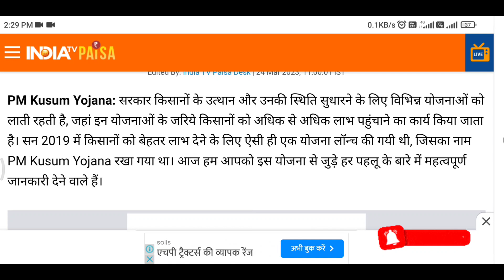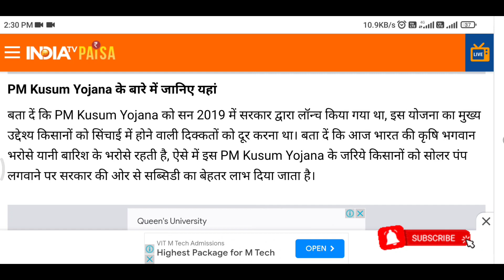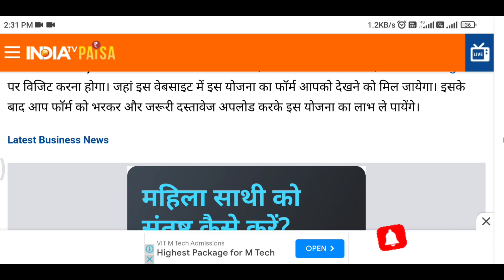PM kusum yojna 2023 full details tatest update sabhi ko milega is yojna ka labh kaise uthaye labh.